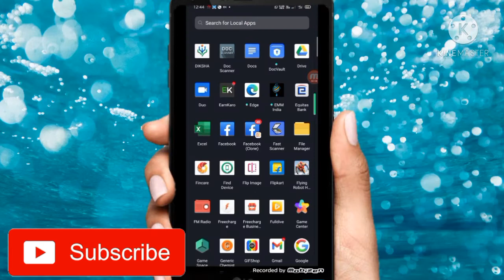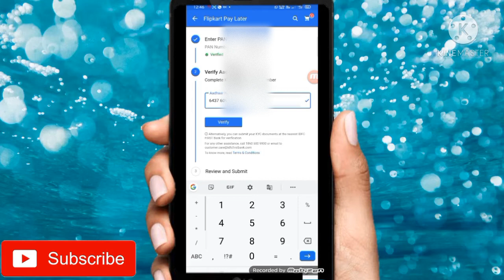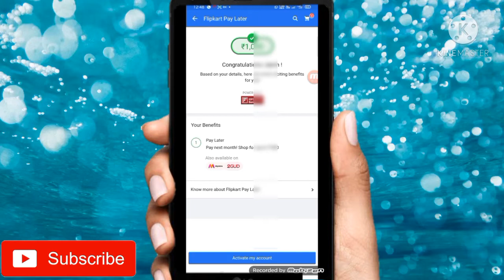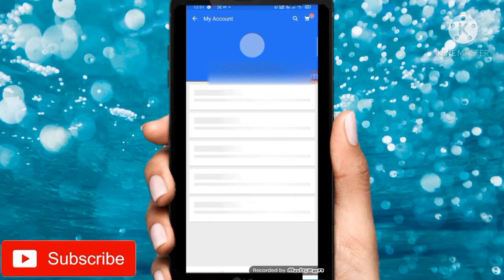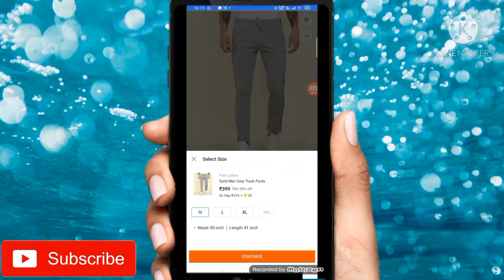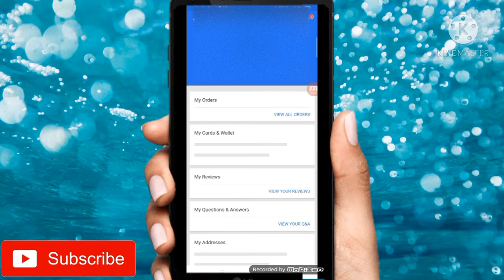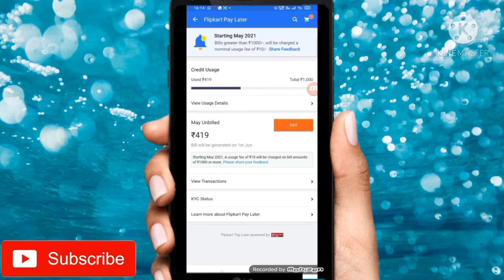Flipkart से ऑनलाइन लोन ले 5 मिनट में || how to online lone Flipkart app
फ्लिपकार्ट से अब ऑनलाइन लोन ले सिर्फ 5 मिनट आधार केवाईसी के द्वारा